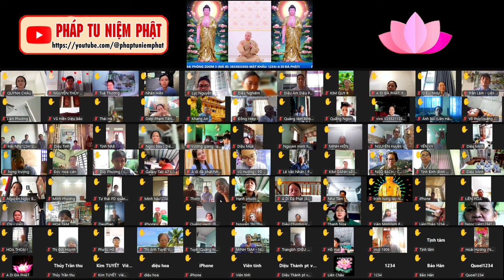GIA ĐÌNH CẦN CÓ 1 NGÔI TAM BẢO - ĐỂ GIEO HẠT GIỐNG PHẬT VÀ CÓ PHƯƠNG PHÁP TU ĐẾN TỪNG NHÀ PHẬT TỬ